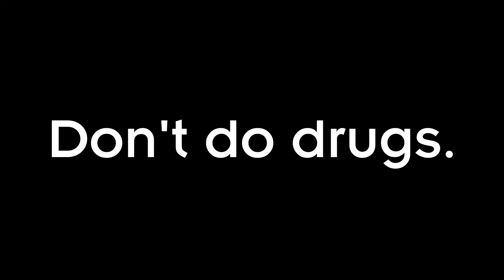THIS GAME IS ON DRUGS | ZRG plays Spirit of the North - Episode 2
Yell at some flowers, wag your tail at some rocks, and then the toilet gets flushed - that's basically how this game works. The adventures of Norman the Fox continue as he gets some cool upgrades and starts randomly doing drugs by getting stuck in walls... among other things.

It helps a lot and motivates me to make even more awesome videos.

Want to donate and support my continuous work on funny, fresh, and innovative content?

Font used in intro and outro: Dirga by Dasukreation